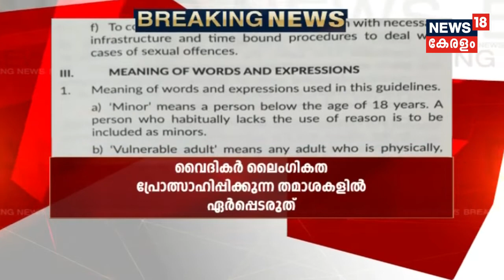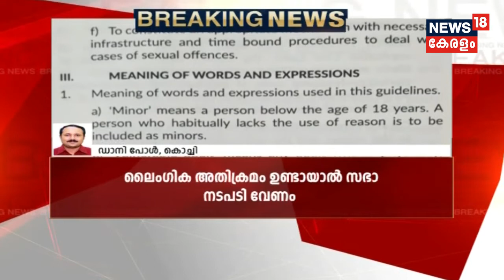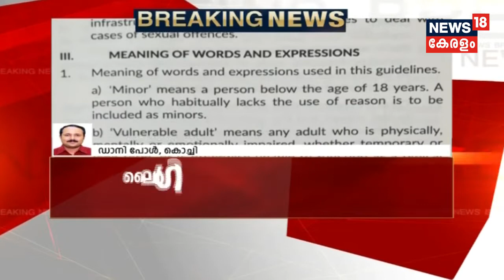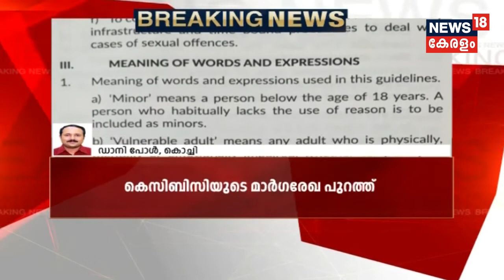'പ്രായപൂര്‍ത്തിയാകാത്ത കുട്ടികളെ വൈദികര്‍ക്കൊപ്പം പാര്‍പ്പിയ്ക്കരുത്'- KCBC മാര്‍ഗരേഖ പുറത്ത്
The Kerala Catholic Bishop Council (KCBC) issued a guideline to protect the children and women from the sexual abuse and assault from the Church and Church-controlled organizations.